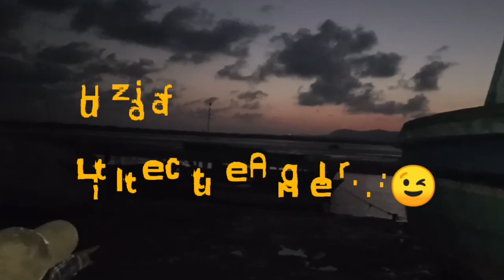Trolling Fishing at Hayat|Charna Fishing Trip|Fishing Day at charna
Trolling Fishing at Hayat|Charna Fishing Trip|Fishing Day|

fishing trip at charna fishing point at hayat
charna fishing 2023
dangie bros en Espanol
hand line fishing
charna fishing 2022
charna fishing 2021
fishing hacks
kanalgratis
urban rescue ranch
big swim bait bass fishing
charna fishing
charna fishing 2023 new videos
dangie bros
dangie bros pool
trolling fishing
slow trolling
halco lures
Fishing And Hunting F
fishing Florida
trolling fishing